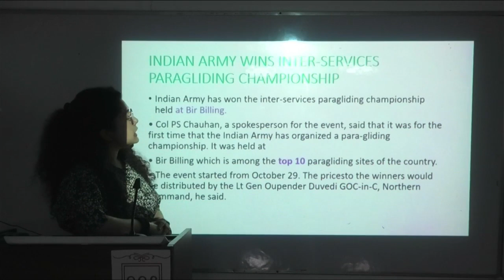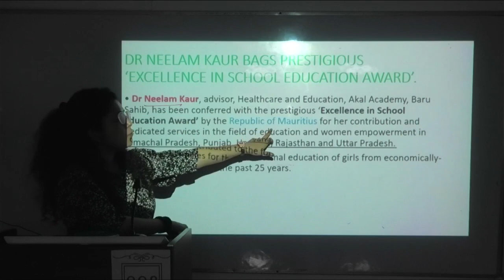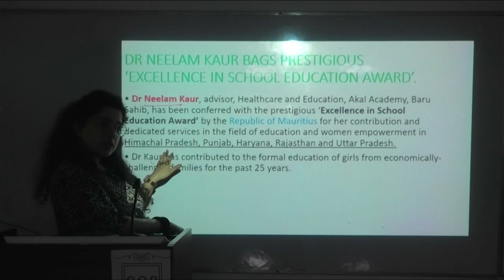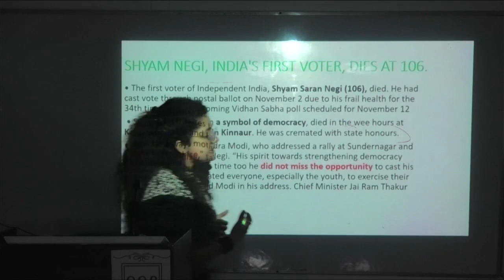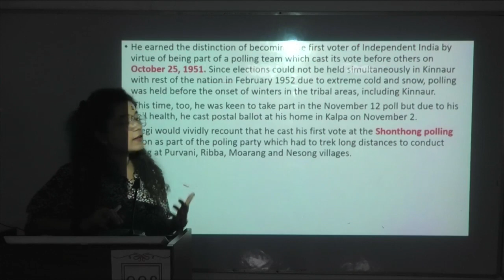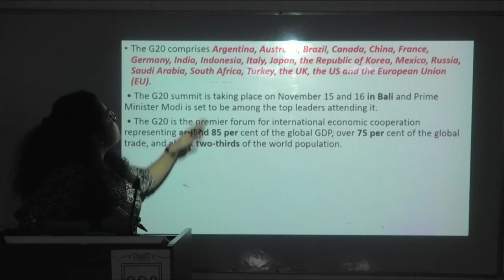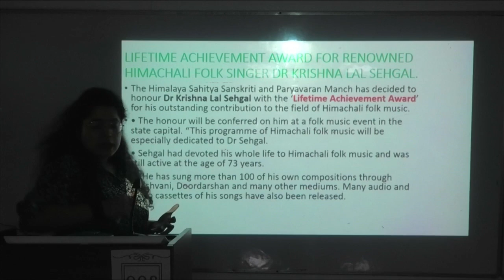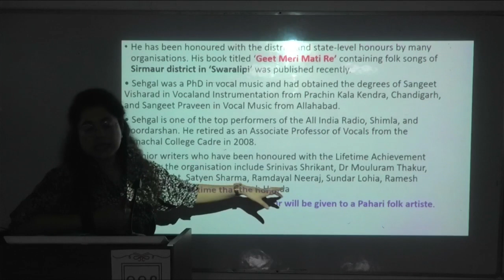Himachal Pradesh Current Affair - December 2022 by Nancy Ma'am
This video is covering holistically the December Himachal Pradesh Current Affairs 2022 targeting HPAS, Allied Services and various other Himachal state exams